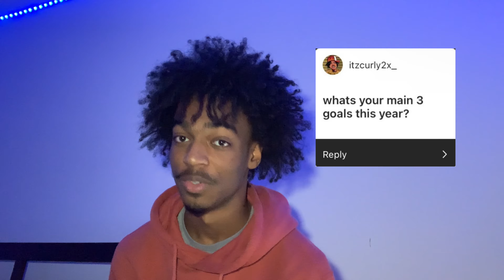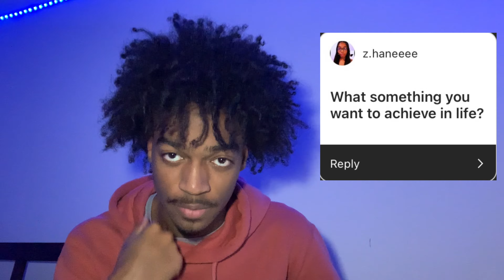Q&A *A lot of questions asked*